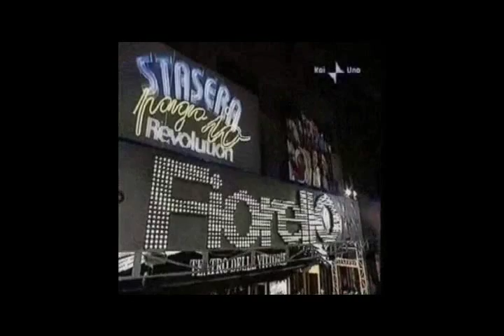Fiorello Show - Gli Svizzeri e Le Macchine (2004) - Parte 1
Fiorelloooooooooooooooooooo